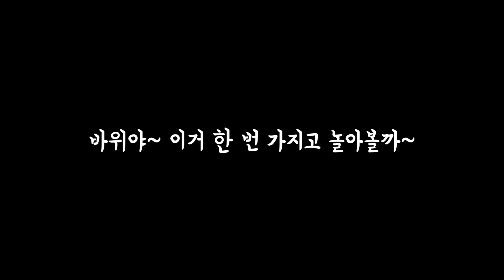(ENG)냥생 1년차 바위🐱 생애 첫 목욕했어요🛁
오늘은 바위 생애 첫 목욕을 도와줘 봤어🛁
다들 고양이 목욕하면 덜덜 떨던데 우리 바위는 어떨 거 같아?!😰